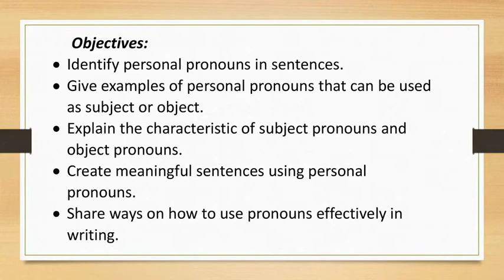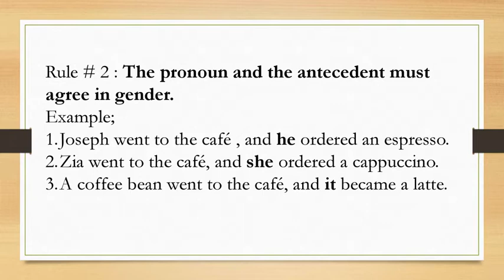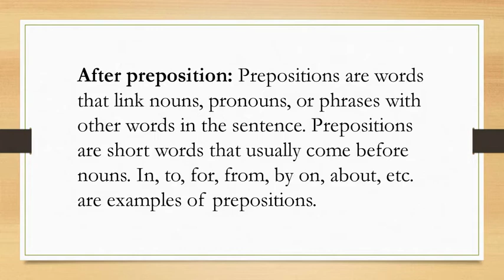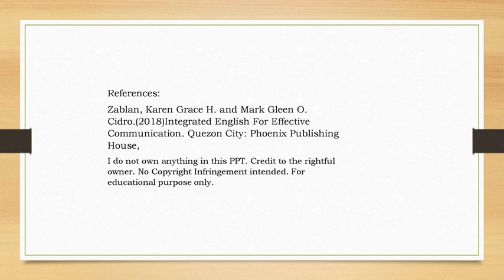Personal Pronoun Pronoun Antecedent Agreement